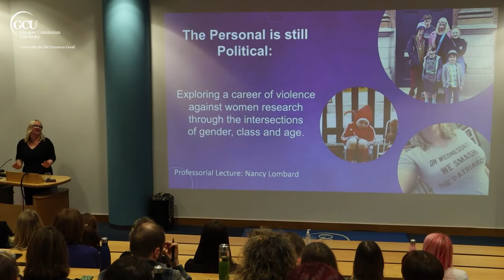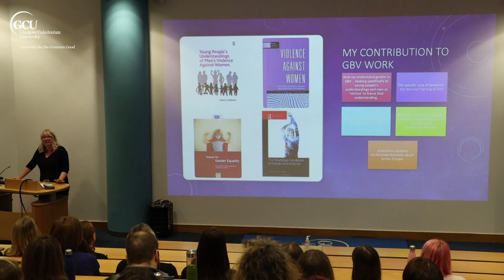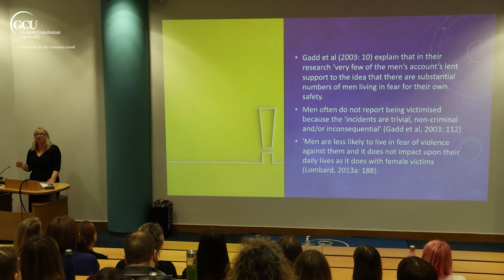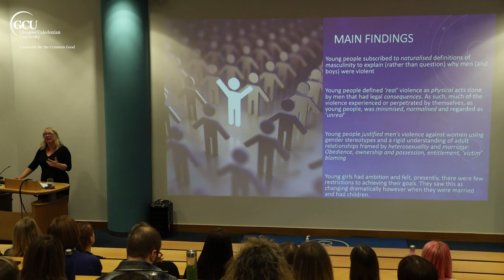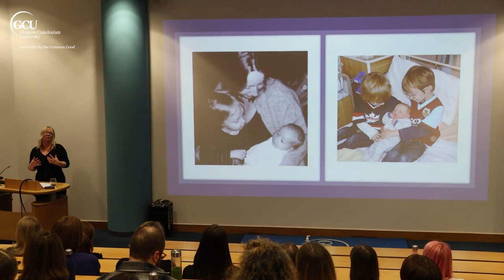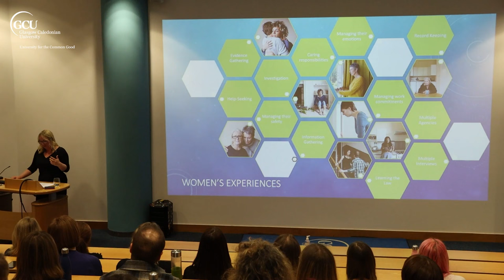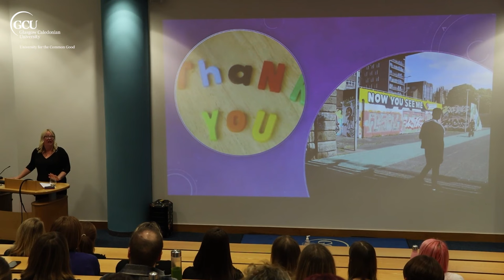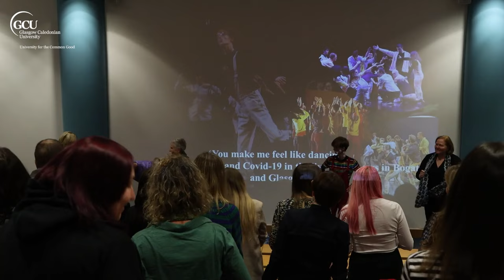Professorial Lecture by Professor Nancy Lombard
Join us on March 19, as Professor Nancy Lombard gives a public lecture on gender equality and violence against women. The lecture will explore how the promotion of gender equality within our society can help shape and transform our approach to stopping violence against women.

The Professorial Lecture entitled ‘The personal is still political: exploring a career of violence against women research through the intersections of gender, class and age’, will take place from 5.30pm to 7.00pm.

Professor Lombard states “women are disproportionately affected by domestic abuse. These experiences of violence, compounded by a number of factors, impact how women can access (and receive) help and support. Eradicating violence against women requires transformative action and sustained change.”

Nancy, Professor of Sociology and Social Policy, will illustrate how her own research has contributed to the ways in which we understand and frame men’s violence against women.

The lecture will appeal to members of the public, as well those working as policy makers and in third sector organisations.

We look forward to you joining us on Tuesday March 19 at 5.30pm on our Glasgow Campus.